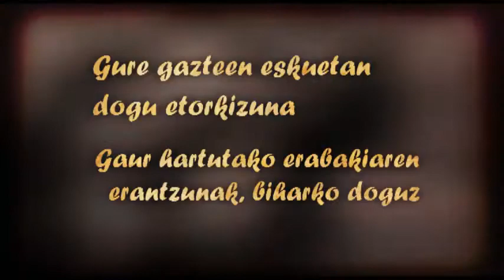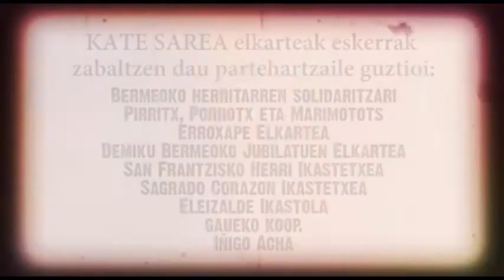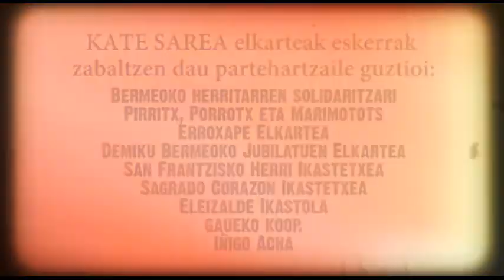Danok Bat Danok Batera